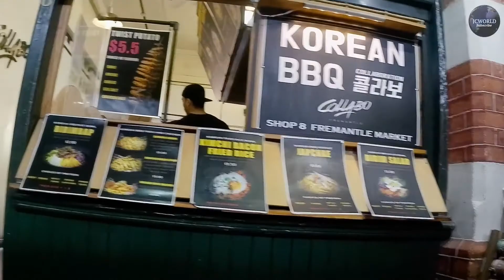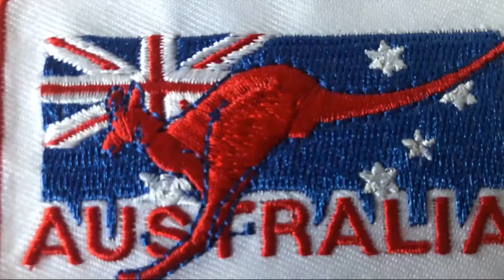Fremantle market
Discover beautiful places in our world, Mavic mini videos, entertainment, people, and vlogging.